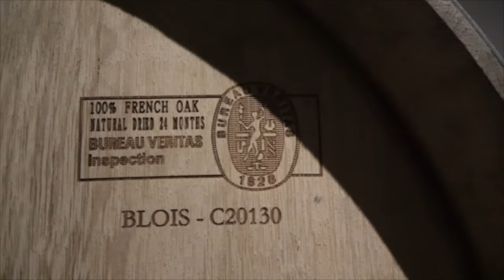A diversidade do Uruguai Press Trip - Parte 5 - Garzon/Vinos de Mar/José Ignacio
Press Trip redescobrindo os vinhos do Uruguai. Foram 226 vinhos provados e 21 vinícolas visitadas. A diversidade do Uruguai, está na iniciativa e criatividade dos produtores, que fazem parte desse terroir com influência do Atlântico. Os vinhos oferecem características únicas na América do Sul, mostrando uma característica que lembra mais os vinhos da Europa. Os produtores, na grande maioria, são descendentes de italianos, que chegaram no Uruguai há 3 ou 4 gerações. O Uruguai continua sendo o país onde se produz os melhores vinhos com a variedade Tannat, mas hoje oferece opções de alta qualidade de vinhos brancos com a Albariño e outras brancas, vinhos rosés, espumantes e fortificados. É um país surpreendente, que requalificou os vinhedos, retirando uvas americanas e qualificou variedades viníferas. Um país que busca cada vez mais produzir vinhos sustentáveis, com respeito à natureza e as pessoas que trabalham no campo. Um país preparado para receber turistas com estrutura de hospedagem e gastronomia de nível mundial.